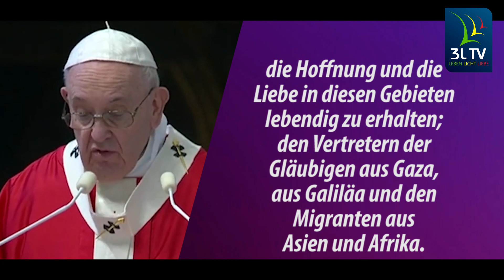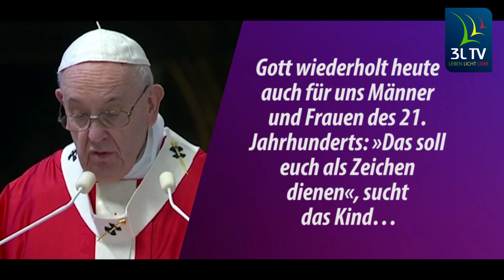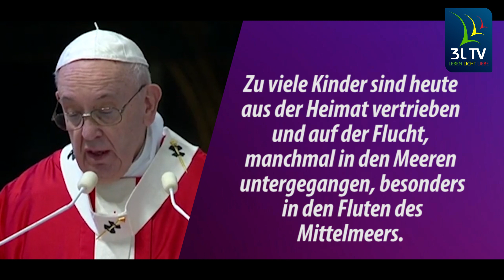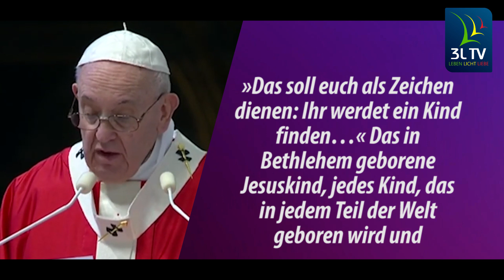Auch heute sind die Kinder ein Zeichen.- Krippenplatz (Bethlehem)Sonntag, 25. Mai 2014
PILGERREISE INS HEILIGE LAND AUS ANLASS DES 50. JAHRESTAGS
DER BEGEGNUNG ZWISCHEN PAPST PAUL VI. UND PATRIARCH ATHENAGORAS IN JERUSALEM
HEILIGE MESSE
PREDIGT VON PAPST FRANZISKUS
Krippenplatz (Bethlehem)
Sonntag, 25. Mai 2014